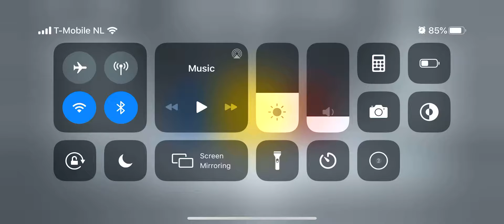Call of Duty: Mobile || Multiplayer Match Frontline || There We Go Again!